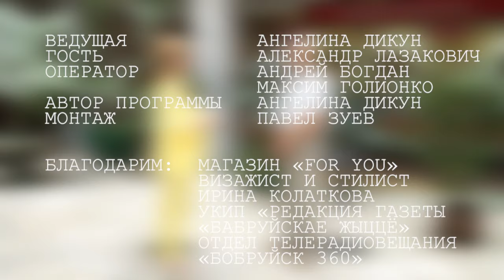"По-честному с Ангелиной"